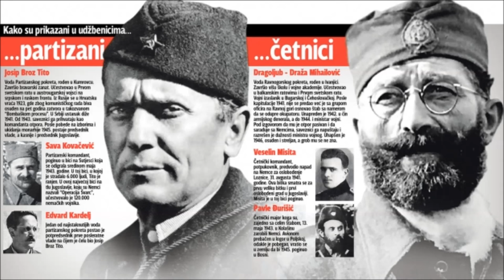Marko Aleksandar Gajic - Partizanska eskadrila (Album 500 Dinara)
Partizanska eskadrila jedina politicka pesma sa novog albuma 500 dinara  ODLICAN HRCAK
text/marko aleksandar gajic
kompozicija/marko aleksandar gajic
gitare/marko aleksandar gajic
vokali/marko aleksandar gajic/bitka/ivan petrovic/vejin i marko aleksandar gajic
bubanj/nenad rebic
bas/pablo herman
snimano u studiju/P3 Bigz
produkcija/Ivan petrovic i m.a.g.
frule/marko aleksandar gajic
usna melodika/ivan petrovic
text/ne bih da sirim zabunu i parlament
politicari znaju sve zar ne
ne bih da sirim zabunu u ceo svet
politicari spremni za ptice let

partizane bori se

kako bi bilo kada bih ti rekao
da nisi brzo ustao ako si sporo legao
kako bi bilo da na frontu izgubis kako
bi bilo kada bih ti rekao da pobedis

partizane bori se

zvezde sa neba vidis ko petokrake
dok se odmaras u sumi posle bitke silne te
sa svojim drugom delis tvrd i krvav hleb
smeskate se dok prebrojavate zrtve nemacke

partizane bori se
partizane budjenje kolona 5
ne bih da sirim zabunu i parlament
aaaaaaaaa